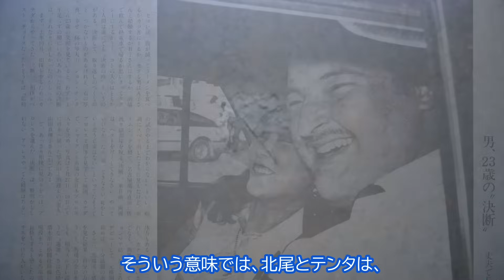なぜ北尾は暴走し禁句を連発したのか？北尾vsテンタ 八百長発言事件の舞台裏。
メガネスーパーが多額の資金を投入して設立したプロレス団体SWSが、1991年4月1日に開催した、神戸ワールド記念ホール大会においてプロレス史に残る“事件”が起こった。

元横綱の北尾光司が、WWFのジョン・テンタと対戦した際、不可解な“セメント暴走”を行なった挙句、レフェリーに暴行。反則負けの裁定が下されると、場外からマイクでテンタに向かって「八百長野郎！ 八百長ばっかりやりやがって！」と禁句を連発したのだ。

試合は序盤から、嚙み合っていなかった。
最後は、イラついた北尾がレフェリーを蹴り飛ばしたため、反則負け。そして場外で突然マイクを持つと「八百長野郎、八百長ばっかりやりやがって」と前代未聞のアピール。北尾の発言が大きな波紋を呼ぶ試合となった。

この暴言が原因となり、北尾はSWSをわずか5カ月で解雇となってしまった。
SWSがわずか2年2カ月で崩壊する引き金にもなったと言われるこの事件。
北尾はなぜ突然、暴走してしまったのか。